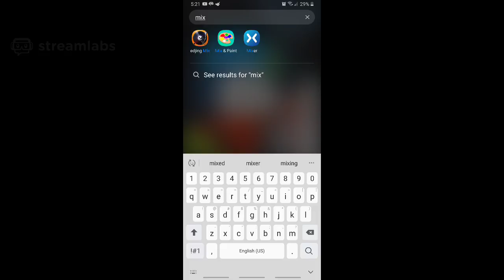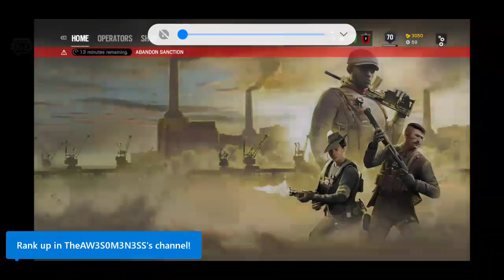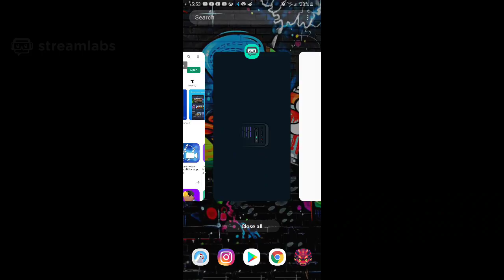Matthew Lytle Live Stream